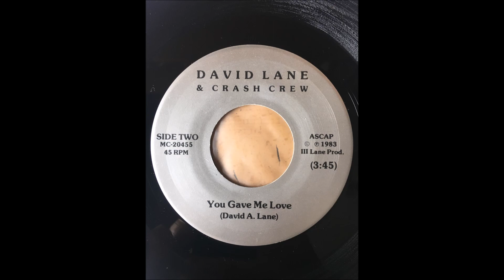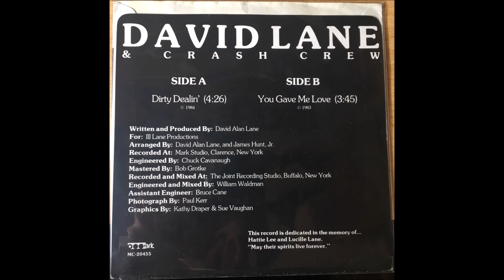David Lane & Crash Crew - You Gave Me Love MARK 1984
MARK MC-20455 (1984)